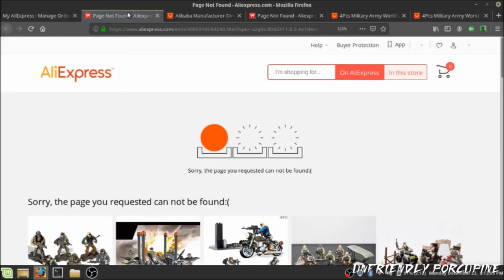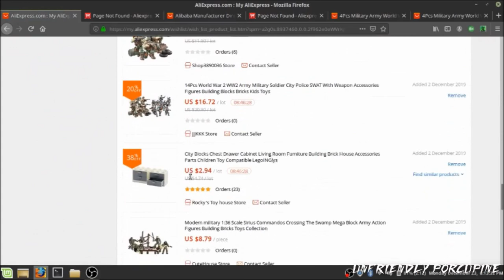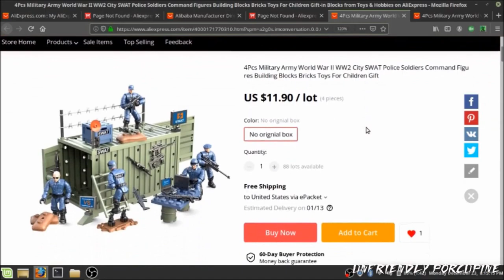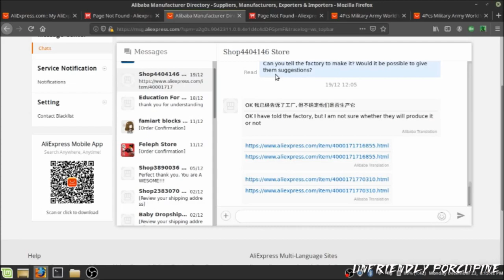Knock Off Mega Construx Companies Canceled this set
Hello Everybody. I just find it very strange as to why they cancelled this set? Apparently their factories have never even made this set? Have you bought this Mega Construx PUBG knock off set? Let me know because I am not sure as too what exactly is going on here.

You are going to get a page not found.

Also Merry Christmas Everybody ;D